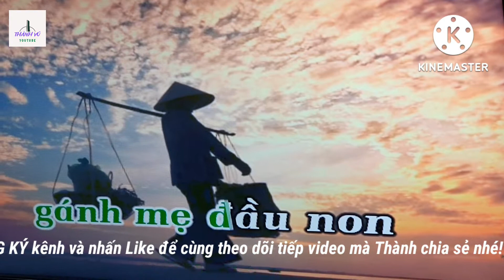GÁNH MẸ - ST: Quách Beem!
Cho con gánh mẹ một lần
Cả đời mẹ đã tảo tần gánh con
Cho con gánh mẹ đầu non
Cả lòng mẹ đã gánh con biển trời
Ngày xưa mẹ gánh à ơi
Con xin gánh lại những lời mẹ ru
Đường đời sương gió mịt mù
Vì con hạnh phúc chẳng từ gian nan
Để con gánh mẹ đừng can
Sợ khi mẹ mất muộn màng gánh ai
Cho con gánh cả tháng dài
Gánh qua năm ròng những ngày đắng cay
Cho con gánh cả đôi vai
Thân cò lặn lội sớm mai vai gầy
Mẹ già lá sắp xa cây
Lỡ đâu lá rụng tội này gánh sao
Mẹ ơi sông biển dạt dào
Con sao gánh hết công lao một đời
Bông hồng cài áo đúng nơi
Đâu bằng bông hiếu giữa trời bao la
Cho con gánh lại mẹ già
Để sau người gánh chính là con con
Nguồn tin: Musixmatch
Nhạc sĩ: Beemquach

☛ Tư vấn, kinh doanh mua bán BĐS.
☛ Khám phá phong cảnh quê hương đất nước.
☛ Cảm ơn các bạn đã ủng hộ và theo dõi kênh.
❖ Thành Vũ Youtube Rất TRÂN TRỌNG SỰ ĐỒNG HÀNH CỦA BẠN .
☎️ Hotline, Zalo, Viber: 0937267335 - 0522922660